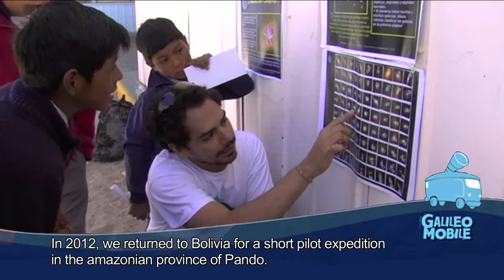The GalileoMobile Project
Smiles, telescopes, children and the desire of looking more closely at the stars: a bit of GalileoMobile.

GalileoMobile is non-profit traveling science communication project that brings astronomy to children in remote communities. The team organizes hand-on activities and astronomical observations in school and villages. GalileoMobile seeks to promote interaction among people beyond geographical boundaries.

In 2009, the team traveled more than 7,000 km accross South America visiting 33 schools.

The team members are from several nationalities originating from different cultures and speaking different languages.

The GalileoMobile project also extends its impact to a worldwide audience through the production of deliverables.

In 2012, we returned to Bolivia for a short pilot expedition in the amazonian province of Pando. In the same year, we accomplished our second itinerant project to the Indian state of Karnataka. Over 1,400 students and 100 teachers were reached.

The Brabo project consists of a future expedition to the Amazon region of Bolivia and Brazil. Over 1,500 students, 700 teachers and 1,000 local people are expected to be reached.

GalileoMobile is reaching even further, let us come to you and together get closer to the stars as we are all under the same sky.

Video editor: Felipe Carreli.
Script: GalileoMobile
This video was made using shootings from the GalileoMobile documentary "Under the same sky" and pictures from GalileoMobile.